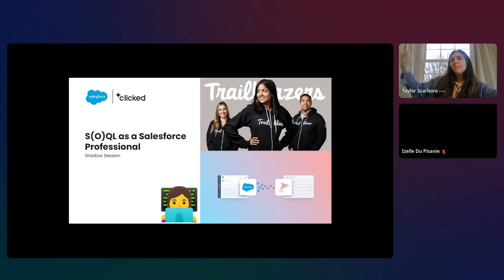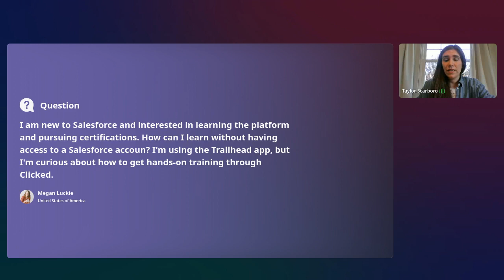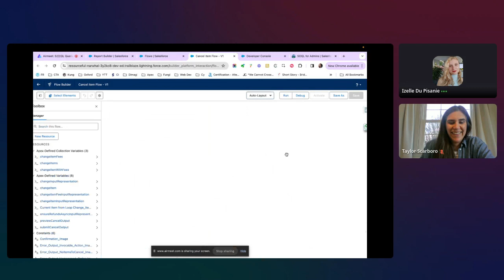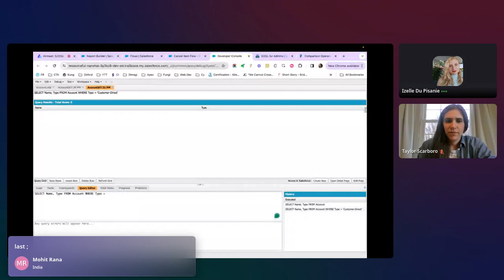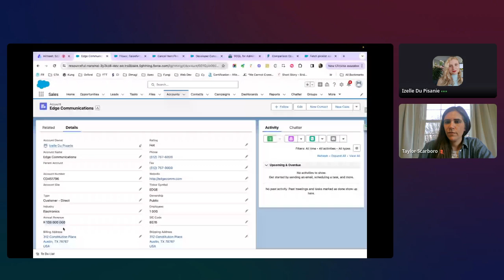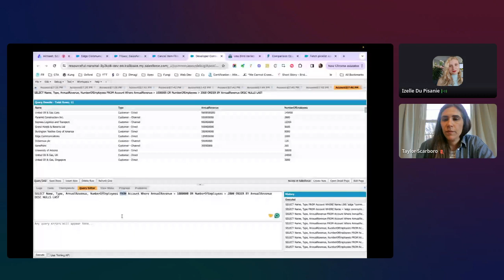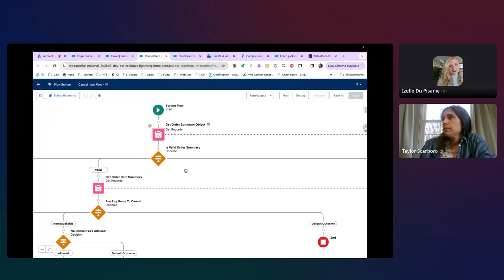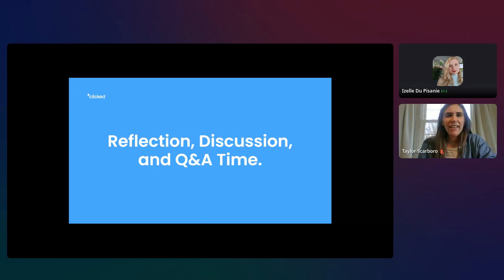SOQL Queries as a Salesforce Professional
SQL/SOQL queries for Salesforce are used to retrieve data from the Salesforce database. These queries allow users to search, filter, and sort data based on specific criteria.